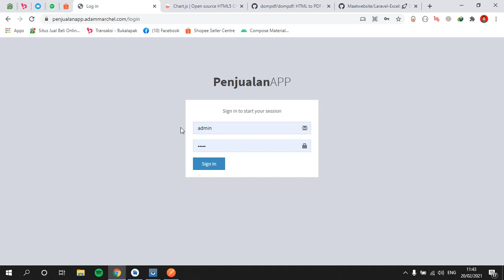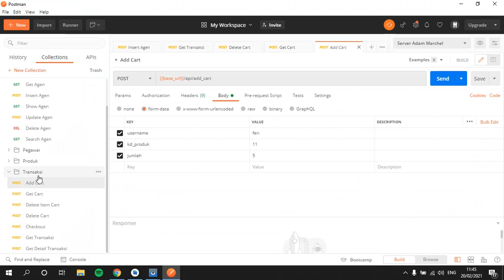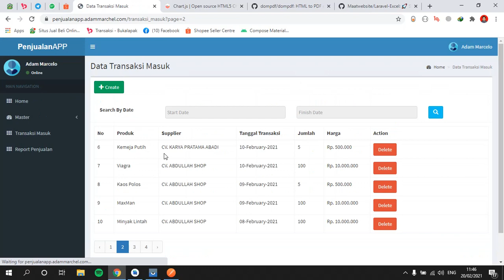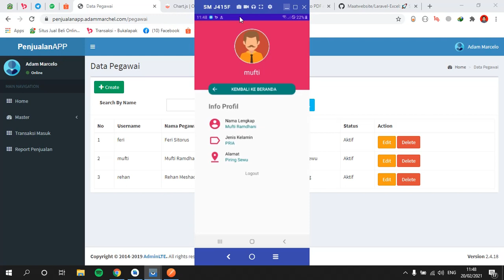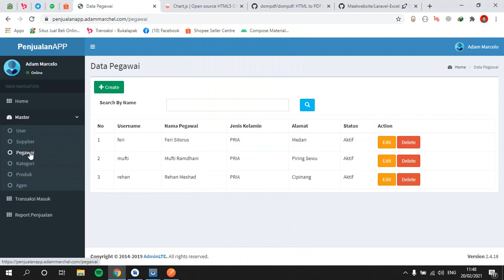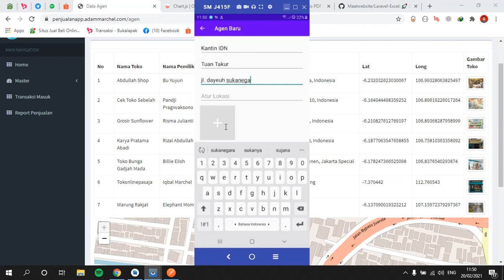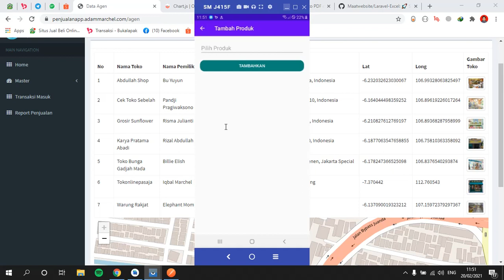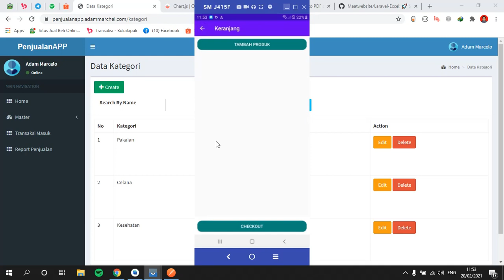Build Your App Demo Project Laravel Kotlin Penjualan App Android Studio